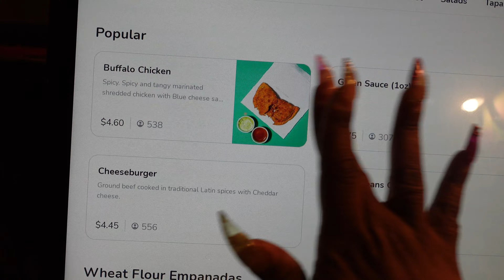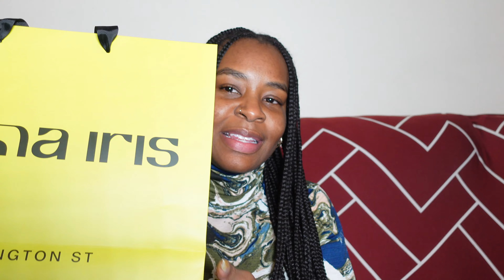Vlogmas: Anima Iris NYC Pop-Up & Baby Zaza Reveal | Black Owned Handbags, Luxury, Fashion, etc.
Hey guyysssssss! Back with another video!

Taking you all with me to the Anima Iris NYC Pop-up! Anima Iris is a black owned luxury handbag brand that I've heard so much about and wanted to see the handbags in person, because in person is always my style. Watch for the beautiful handbags and a small reveal of what I got!